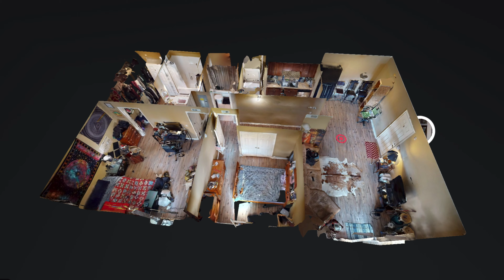420 Elysian Fields Rd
Beautiful unit located at 420 Elysian Fields Rd A19 in Nashville TN!